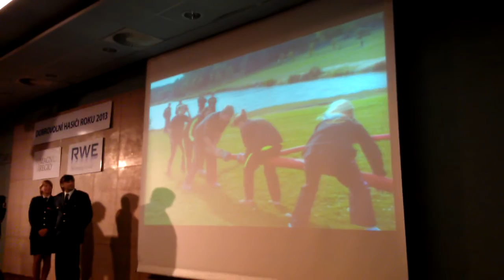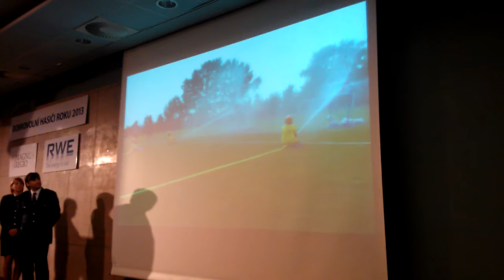Dobrovolní hasiči roku 2013 Háj u Duchcova vyhlášení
Vyhlašování vítězů v soutěži Dobrovolní hasiči roku 2013 5. listopadu SDH Háj u Duchcova 1. místo kategorie sborů v oblasti sever-střed Čech + MEDAILONEK